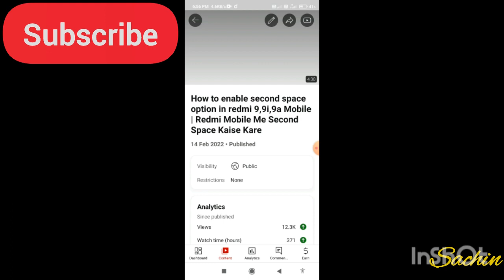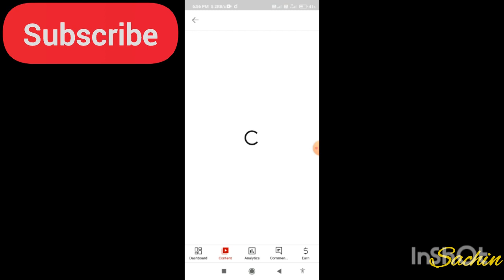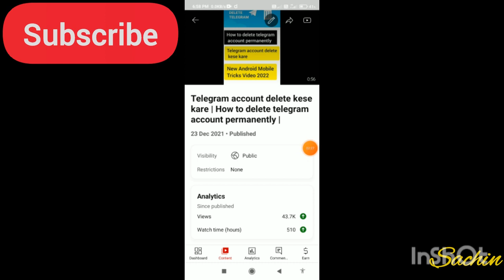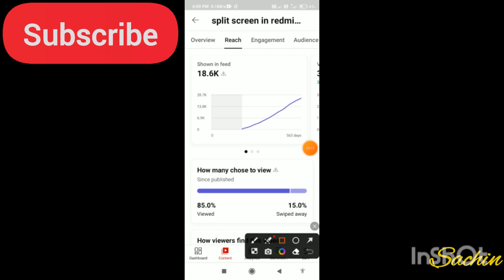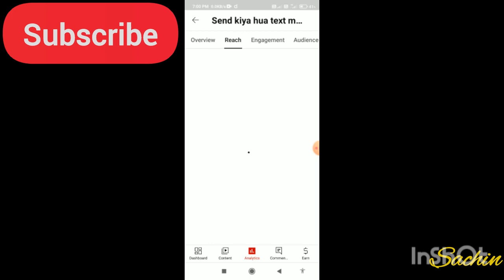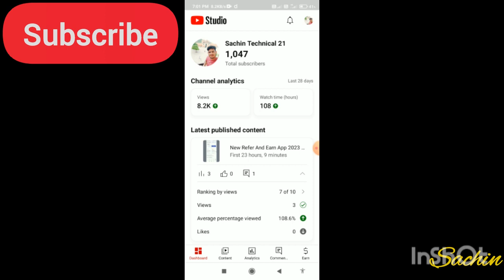1000 You Tube Subscriber सिर्फ 5 मिनट में करो Complete 💯 | 1000 Subscriber Kese Pure Kare 🔴🔴